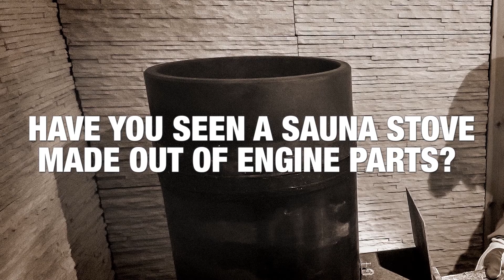A sauna stove made out engine parts? | Wärtsilä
Meet Jan Egberts, a retired Wärtsiliän, who used scrapped parts from a Wärtsilä VASA 32 to build a sauna stove in his summer house in Björköby, Finland.